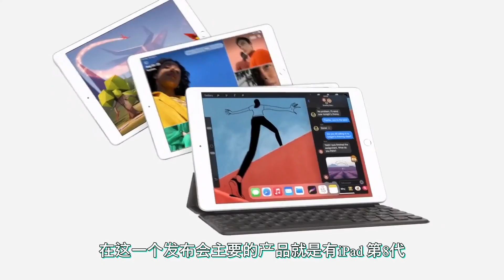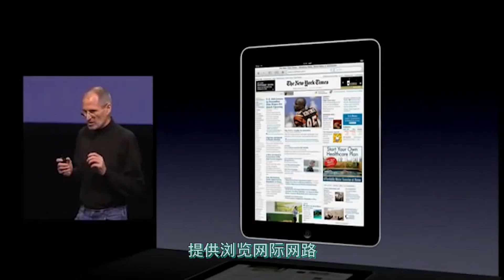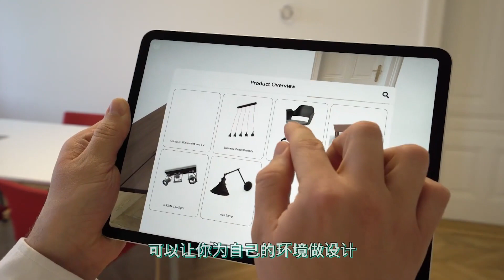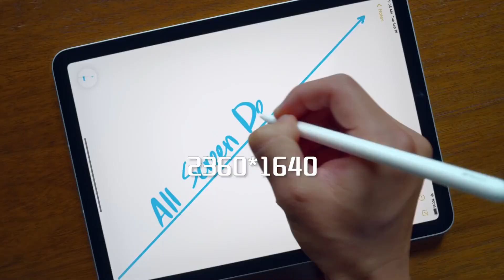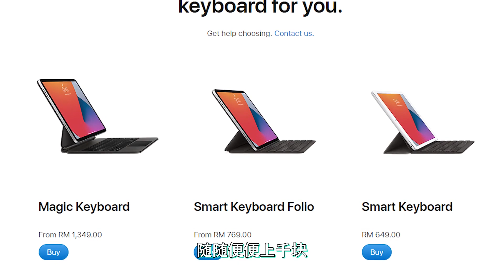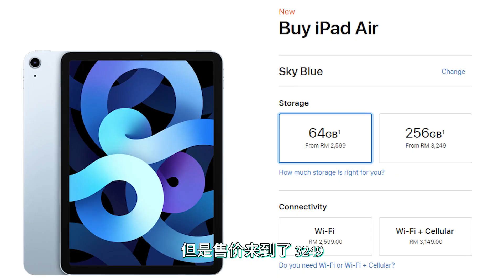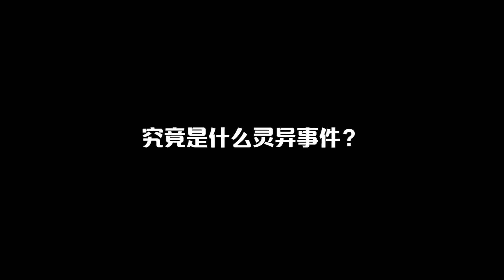iPadAir4香吗？| iPadAir4直接吃掉iPadPro的市场？平板电脑 【虚拟开箱】Virtual Unboxing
距离苹果的秋季发布会已经过去了2个星期多 我现在才来拍这个内容不知道有没有迟了一点 但是不用紧 在这一个发布会主要的产品就是有iPad 第8代 ，iPad Air 4 还有Apple Watch 6 series 当中我最感兴趣的真的是iPad Air 4 采用全新的面貌来面对大众  那么这一款iPad Air 4 究竟哪里吸引到我了？

开头:(0:00)
iPad历史:(0:58)
我对iPad的感受:(1:40)
看iPadAir4:(3:28)
相机:(4:20)
指纹解锁:(5:15)
喇叭:(5:44)
重量 :(5:56)
充电器:(6:01)
屏幕:(6:11)
Apple Pencil:(6:55)
处理器:(7:34)
总结:(8:10)
二次总结:(10:40)
结尾:(11:06）

～所以还等什么～